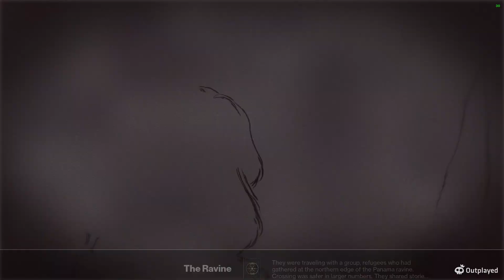idk why it's so choppy